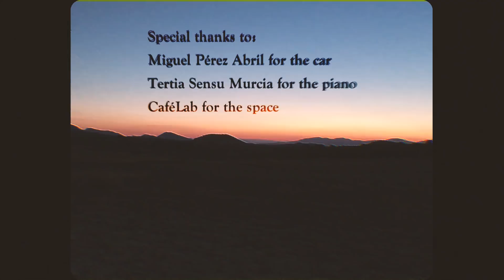Marcos García - The world from a picture of the world [OFFICIAL VIDEO]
"The world from a picture of the world", by Marcos García from the album "They will always be glorious birds".

Credits:
Marcos García: Main vocals, acoustic guitar, electric guitar and keyboards
Maxi Caballero: Electric guitar and effects.
Alfonso de Miguel: Drums, percussions and "Uh!".
Jesús Caparrós: Bass.

Featuring:
Daniel Juárez: Sax

Composed and produced by Marcos García

Video filmed and edited by José María Fernández (Sem-Art)

Recorded and Mixed at Estudios Reno, Madrid. On April 2018
by Brais Ruibal

Mastered by Fred Kevorkian in Avatar Studios, New York.

Special thanks to:

Miguel Ángel Pérez Abril for the car.
Tertia Sensu Murcia for the piano.
CaféLab for the space.